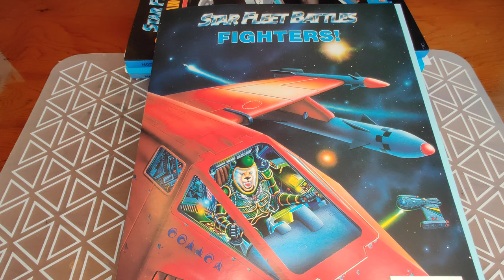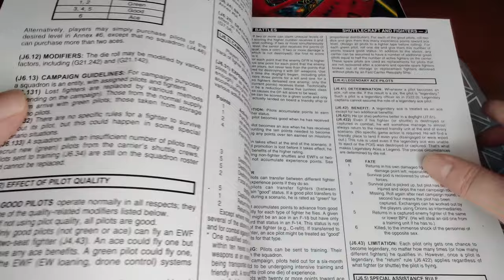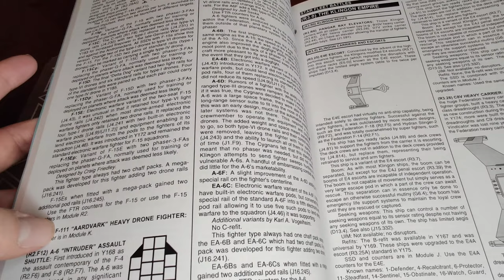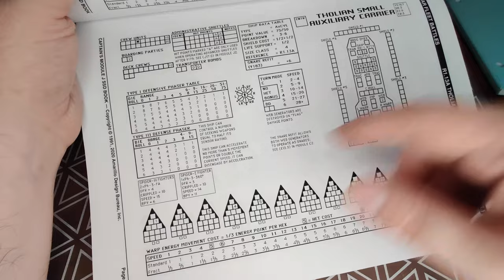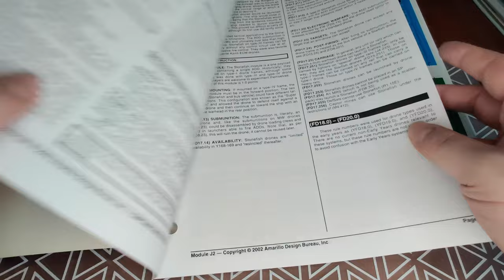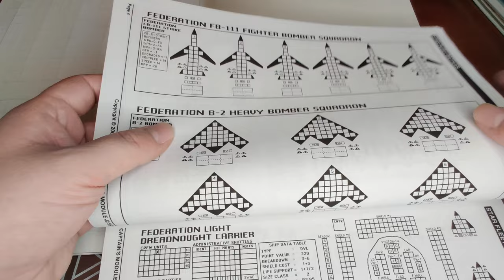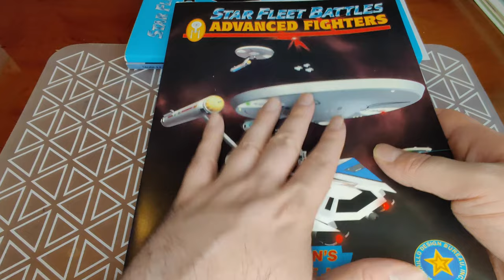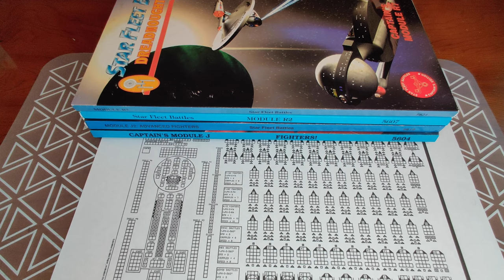Fighters in Star Fleet Battles -- Module J, J2, R2 and R7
Hi all!  Welcome to a feature-length exploration of fighters in Star Fleet Battles :)  Fighters generate a bit of controversy in the SFB community; some players hate them, some players love them.  I'm quite fond of them, personally, though I can understand why huge carrier battles wouldn't necessarily appeal to everyone!

In this video I go through modules J and J2 and their associated rules and SSDs in some detail, so that hopefully you all can get a clearer picture of how fighters work in the game system.  After that I'll show off some useful carriers in modules R2 and R7, which I view as particularly good purchases for fighter fans, particularly if you enjoy flying for the Federation.

I filmed this video some months ago, before getting sick, so I'm finally posting it now!  Since filming I've got myself a fresh copy of Module K, so I will indeed be doing a video on PFs at some point, so do look out for that :)

What do you guys think, fighters or no fighters?